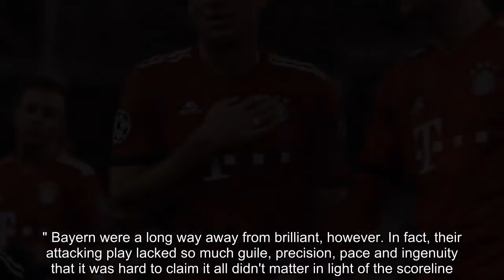Bayern Munich win but still a long way from best as recurring issues remain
FacebookTwitterFacebook MessengerPinterestEmail A few months ago, Thomas Muller offered a rather gloomy insight into the psyche of a Bayern Munich player. "We win in order to be left in peace," the forward revealed in an interview with The Players' Tribune. Bayern teammate Arjen Robben pretty much said the same thing on Tuesday night after the team beat AEK Athens 2-0 in the Champions League. "Everything is calm if you win," he said. "The more games you win, the calmer it gets." By winning in Athens, their second largely untroubled win in a week after a 3-1 at VfL Wolfsburg on Saturday, Niko Kovac's men went some way towards quashing the crisis talk of the last few weeks. But Bayern's yearning for peace and quiet is destined to continue for a little longer as the uneven performance in the Greek capital threw up a few too many troubling concerns to silence the noise altogether.   First though, the positives. Bayern defended very well; AEK hardly had a shot. In possession, the Germans remained patient, controlling ball and opposition on a slippery pitch until the Greek resistance was broken twice in three minutes just after the hour mark by Javi Martinez and then Robert Lewandowski. Little effort, minimum fuss, and zero artistic flair: top teams win dozens of games that way every year. Kovac, a member of the early 2000s Bayern side who were masters of routine and slightly dull 1-0 wins, was unsurprisingly pleased. "We played a very, very good game tonight," he said. If "very good" was code for doing exactly what's necessary, Kovac was right. Defender Joshua Kimmich seemed to have a similar view, saying: "As long as we win, I don't care at all whether we're brilliant or not." Bayern were a long way away from brilliant, however. In fact, their attacking play lacked so much guile, precision, pace and ingenuity that it was hard to claim it all didn't matter in light of the scoreline. To his credit, Mats Hummels didn't shy away from criticism. Afterwards the centre-back felt moved to speak about the "fundamental, recurring issues" within Bayern's game -- namely a tendency to lose the ball in dangerous areas and to over-elaborate in inopportune moments. "We need to develop a feeling for these situations, in order to prevent them or at least make them happen less frequently," he said. Hummels was at pains not to mention specific players but that didn't make the defender's intervention any less stinging. Whose fault is it if the team continue to make same, systemic mistakes? Hummels' teammates must be either incapable of listening or are not getting coached well enough in the first place.Burley: Bayern need to be able to accept criticismCraig Burley explains why Bayern Munich have to accept the media criticism they are facing at the moment whether they like it or not. Either interpretation -- or both put